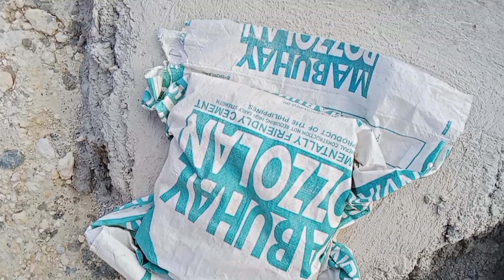swimming pool piping and function